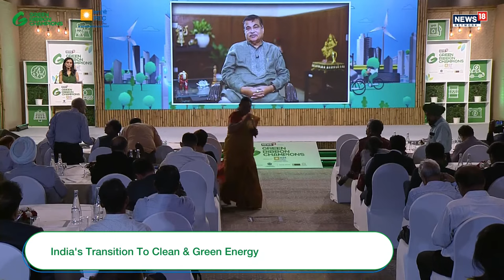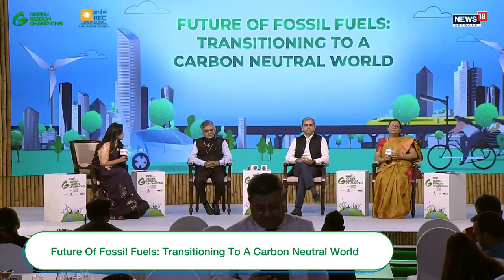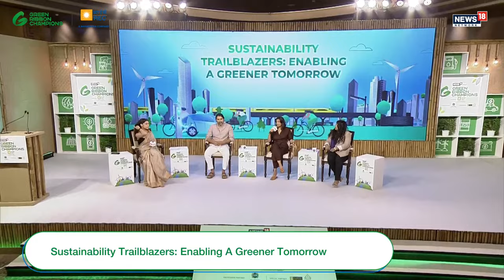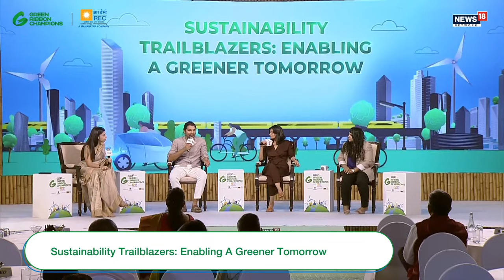Green Ribbon Champions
The Green Ribbon Champions is an annual IP of Network 18 that recognises and celebrates India's commitment towards the environment.